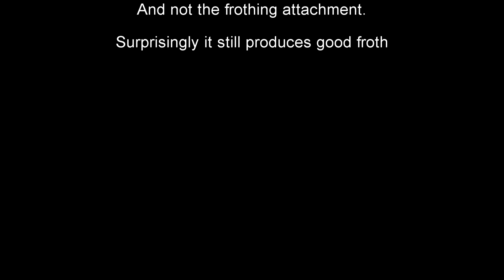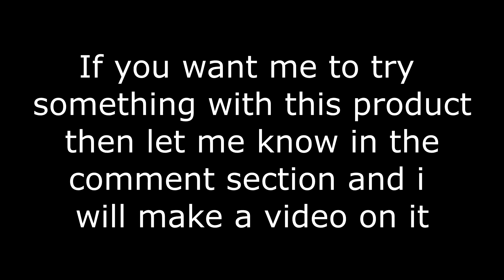Demo: Making Coffee with Miroco Milk Frother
In this video, I am making coffee using only a milk frother, that too without using the Frothing attachment and instead of using just the heating attachment, and with this too it produces sufficient froth.